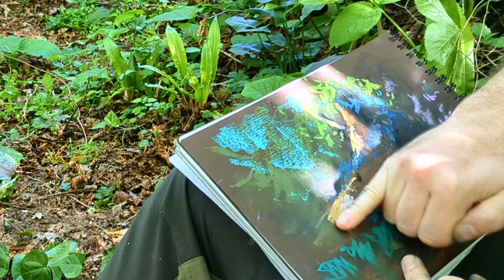Пленэрный выход в лес с масляной пастелью.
В видео используется масляная пастель Гамма( проф 42) и Малевич 72. Бумага ( альбом Малевич А4) .